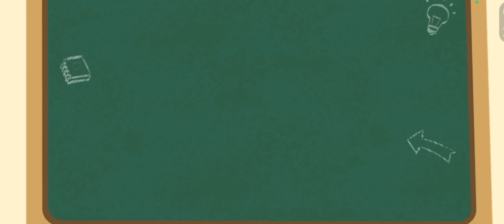Baby Panda's Fire Safety - Become a firemen and learn firefighting knowledge | BabyBus GamesHave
Baby Panda's Fire Safety - Become a firemen and learn firefighting knowledge | BabyBus Games
Have you ever wondered how firemen work when there is a danger? Do you want to go on a journey of firefighting with firemen? Come and experience their work! Learn to put out fire, keep safe from flood, and become a firefighting hero!

Ding, ding, ding, the phone is ringing!
- Hello, this is the fire station. What is your emergency?
- A fire broke out in the high-rise building. We need firemen to rescue us.
- Don’t worry. Firemen will set out soon.
Put on fire jackets, protective gloves and hats with the firemen. Drive the fire engine and set out to save the residents!

Fire in high-rise building
Prepare fire rescue equipment: fire axe, fire shovel, powder fire extinguisher, and gas mask. Put out the fire, follow the firemen into the building, use equipment to clear fallen obstacles, and help residents out of the building. Move on to the next rescue site!

Mine rescue
Enter the mine with your fellow firemen. Remember to stop when you feel rocks falling in the front. Then use the detector to find the miner trapped by stones. Remove stones and save the miner!

Resist flood
Next, join firemen in flood rescue. Prepare a lifeboat. Drive the lifeboat and throw out the swimming ring to save residents trapped in the flood. Use a rope to retrieve rescue supplies. Remember to put on your life jacket. Safety first.

In addition, you can also join firemen in rescue operations on explosion, forest fire, and well falling accident. Learn how to protect yourself in disasters through these rescues.
Storys With Bangla,
Storys with Bangla,
Storys With Bangla . 998k . Views . 1 days ago,
stories bangla,
story bangla tv,
bangla story golpo,
stories in bangla,
story bangla 2023,
story bangla bhoot,
story bangla love,
story bangla pori,
story for bangla,
stories bangla cartoon,
stories bangla video,
story bangla horror,
story bangla koko tv,
storys with bangla 4k,
story bangla fairy tales,
storys with bangla onubad,
story bangla 2022,
story bangla funny,
story bangla rajkumari,
storys with bangla 5 minute,
storys with bangla 007,
storys with bangla 99,
storys with bangla old,
stories cartoon bangla video,
stories in bangla cartoon,
story bangla bhuter cartoon,
story bangla cartoon video,
storys with bangla youtube,
story with bengali,
story bangla hd,
story bangla sad,
story world bangla,
storys with bangla 30 minutes,
storys with bangla 4th standard,
storys with bangla 02,
storys with bangla you,
storys with bangla 5 minute crafts,
story bangla baby,
story bangla status,
storys with bangla 07,
 baby cartoon
baby cartoon videos
baby cartoon game
baby cartoon game videos
Features:
- 7 sites in need of rescue
- Explore the world of firemen
- Experience wearing fire jackets and driving fire engines
- Clear falling obstacles and put out fires
- Learn firefighting knowledge